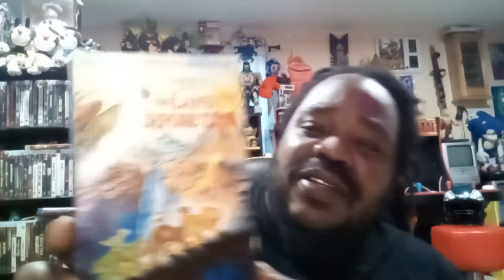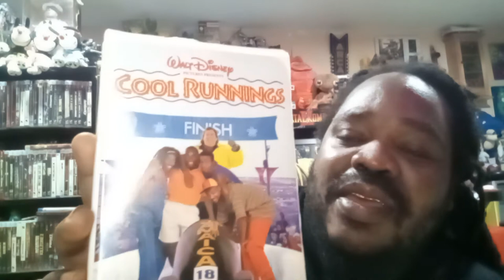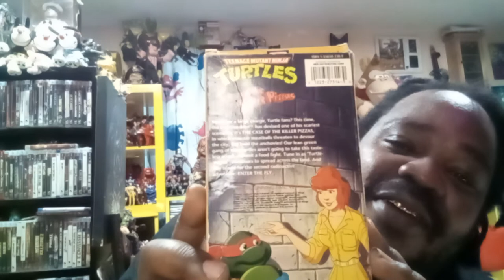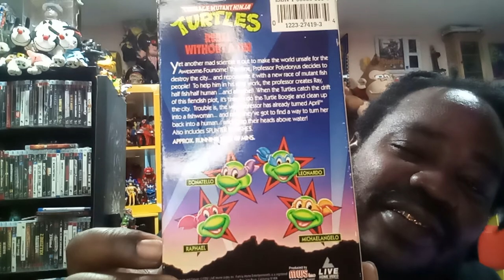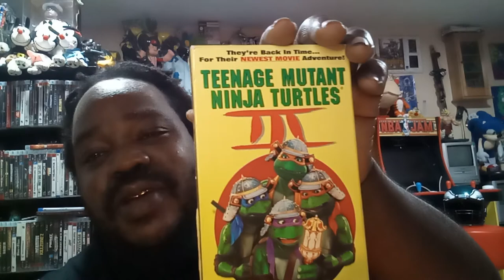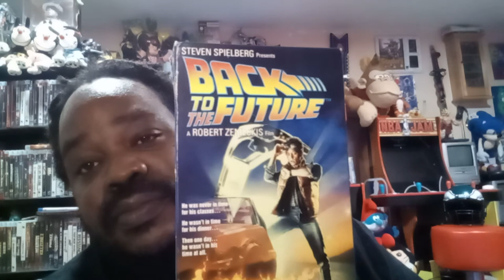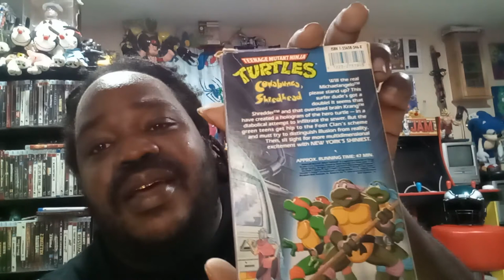I found VHS tapes from my childhood cartoons movies oh boy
well I found some cartoon movies from '80s and '90s that I watched when I was a kid growing up back then